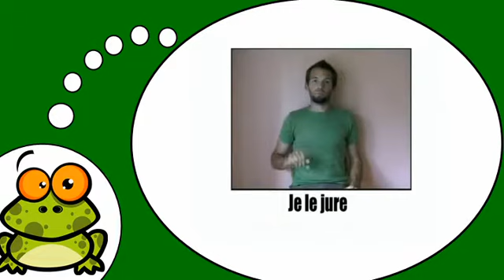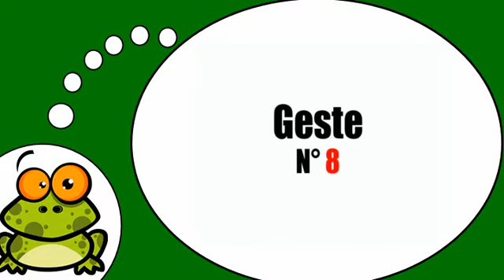belajar bahasa perancis # Les gestes et expressions = Vol13